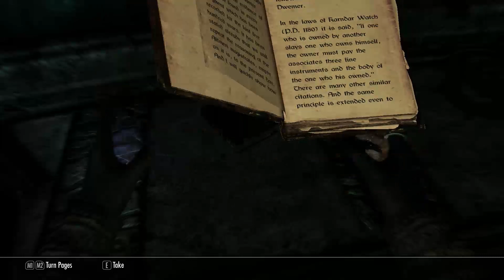Skyrim - #74 Komplizierte Zwergen-Rätsel | Let's Play Skyrim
Ein weiterer Teil der Abenteuer vom mächtigen Magier Snizzle auf der Suche nach seinem Schicksal in der weiten, eisigen Tundra von Skyrim.